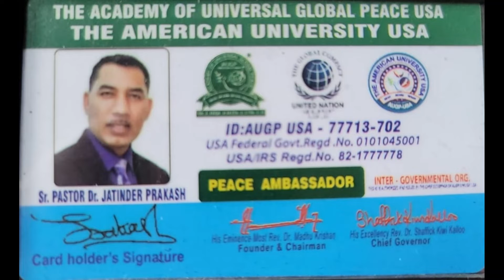Pastor Jatinder Gill awarded Doctorate Degree & Ambassador of Peace...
Pastor Jatinder Gill awarded Doctorate Degree